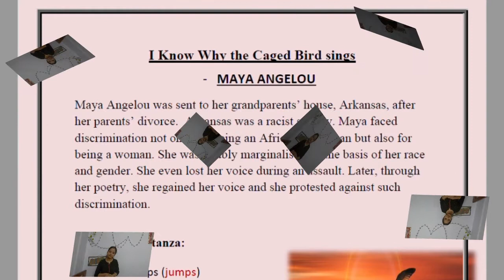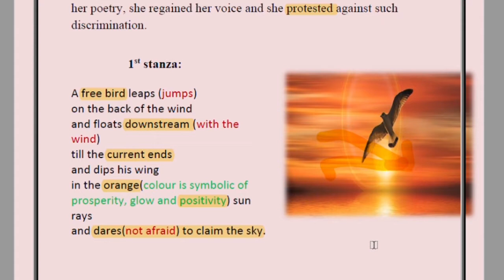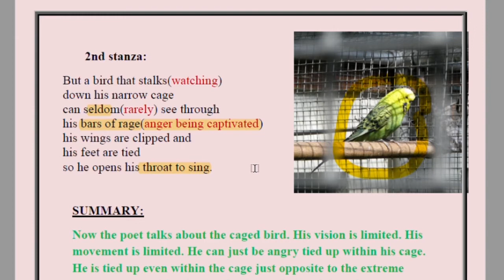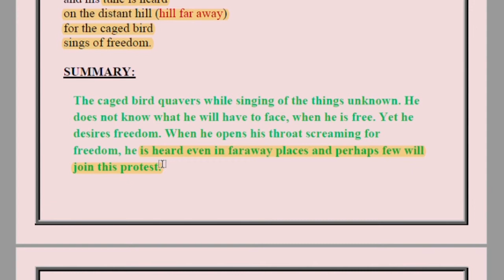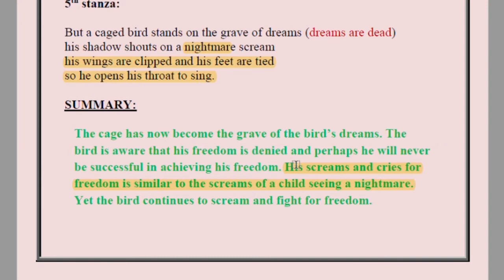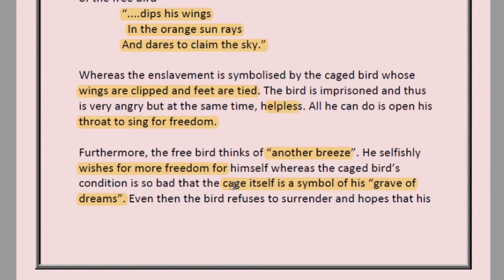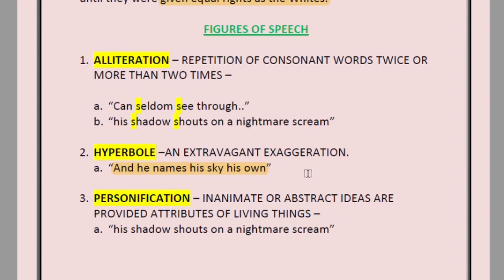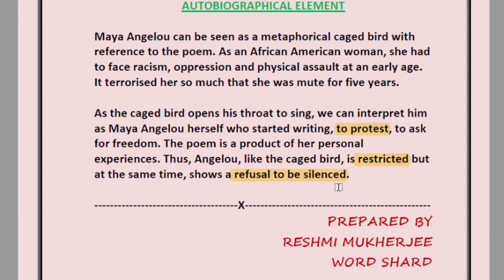I Know Why the Caged Bird Sings| summary + theme + figures of speech || Autobiography| Maya Angelou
Maya Angelou writes in her poem, the plight of African - Americans. They were deprived of their basic rights as the Whites believed that they were superior to them and should be barred of all freedom.

Maya has herself experienced such deprivations and almost at the breaking point, starts screaming out her pain and protested through her poems. The caged bird is an extended metaphor of her  race.

GOOD LUCK.

I am grateful for these pictures as it helped me to explain the poem better to my students.